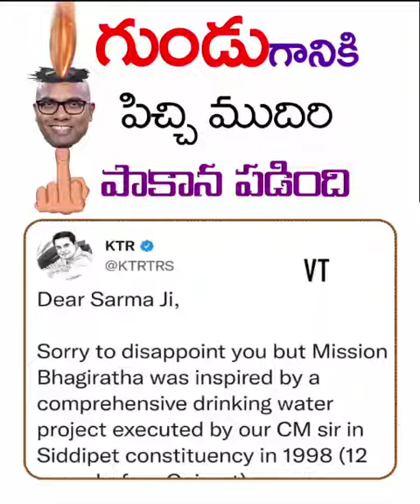BJP MP Arvind Comedy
Jai Telangana is a Telangana based Youtube Channel